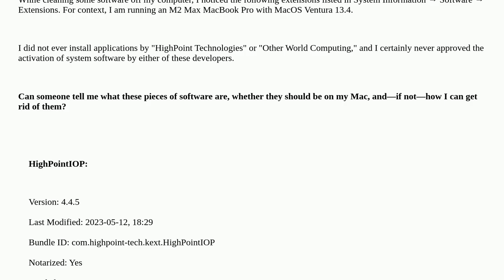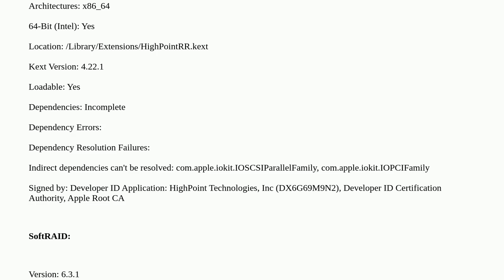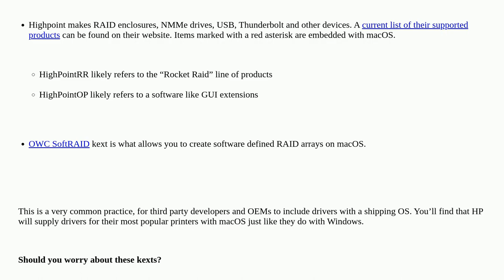Apple: What are the HighPoint, SoftRAID macOS software extensions?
What are the HighPoint, SoftRAID macOS software extensions?

A special thanks goes out to the community

  plugins kernel-extensions kernel system-information macos